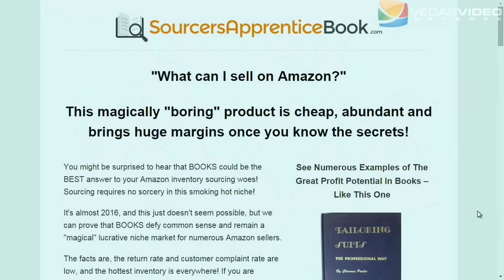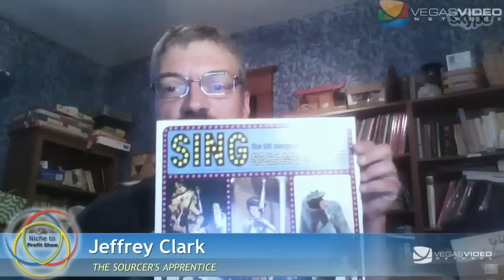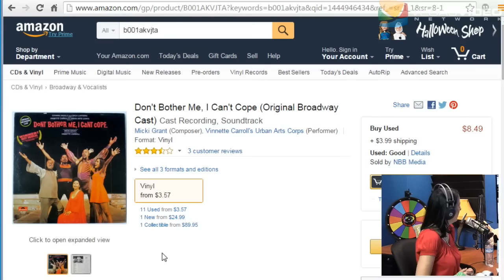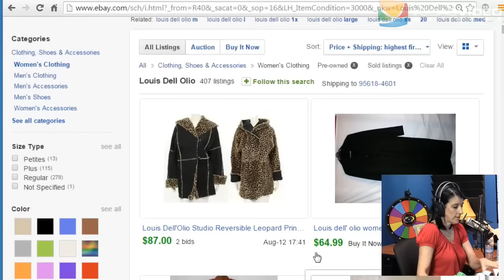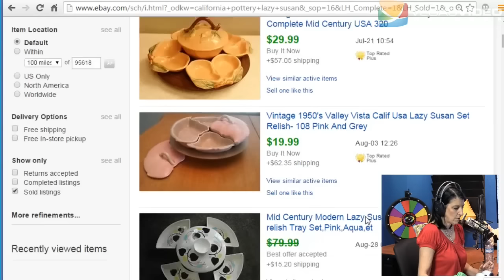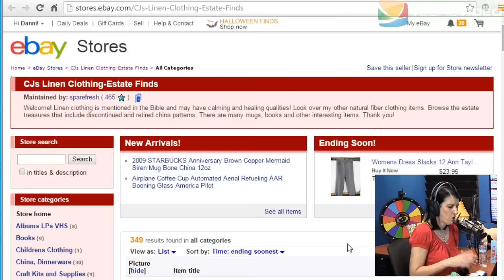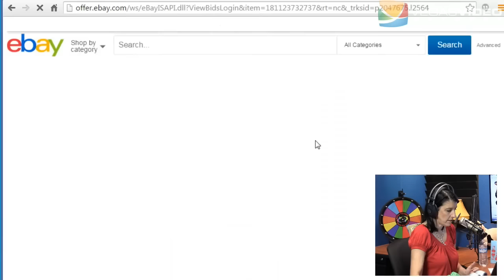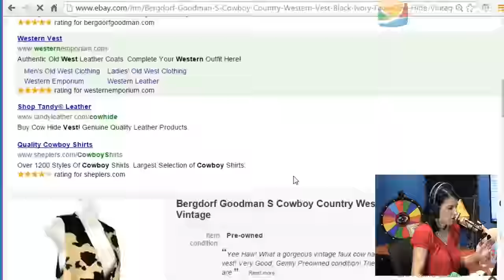The Secret to Selling Books and Vinyl on Amazon & eBay N2P #025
There is a reason Amazon began their business by selling books. It is a profitable business. To learn how you can take advantage of this niche, Danni is joined by Jeffrey Clark ("The Sourcer's Apprentice"). Other segments include Why Won't They Buy, Danni's 2 Cents (eBay store review), Hot Sale of the Week.